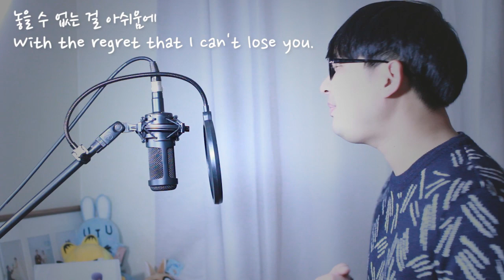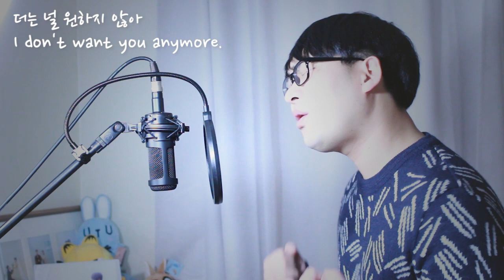양다일(Yang Da Il) - 고백(sorry) (Cover by 건우쌤 Mica)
생일을 맞은 7반 비영반장 나영이의 신청곡입니다~
물론 신청한 그 사람의 고백...은 아니지만...ㅎㅎ
제목이라도 같은걸로 ㅋㅋ
정준일의 고백은 좀 더 익숙해지면 불러볼게용~

신입생 환영회부터 여러가지로 일년동안 도와줘서 고마웠어~
내년에도 잘 부탁합니다 ㅋㅋ

곡(song) : 고백 (sorry)
가수(artist) : 양다일 (Yang Da Il)
cover : 건우쌤 Mica